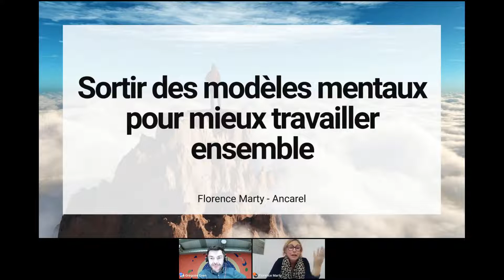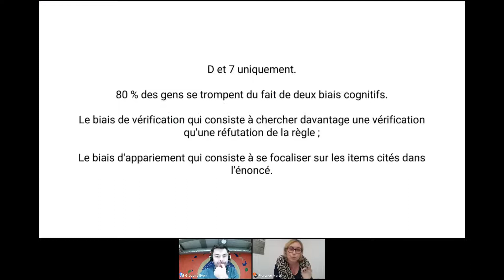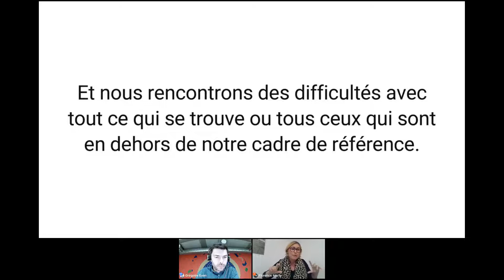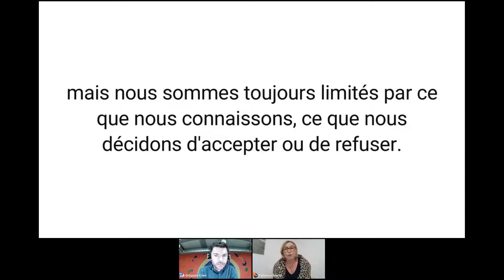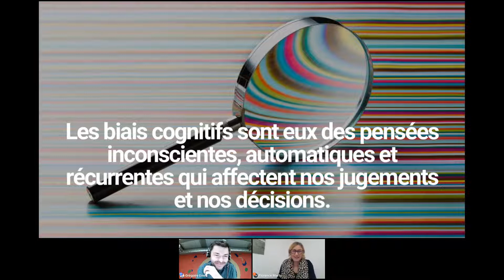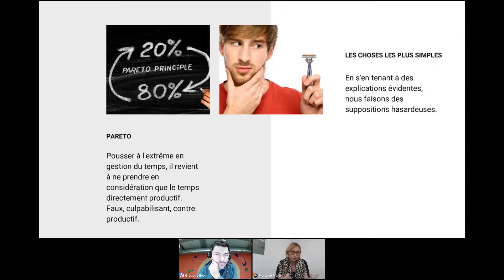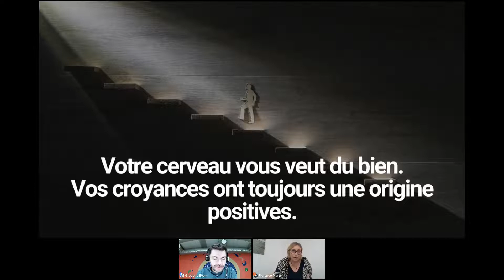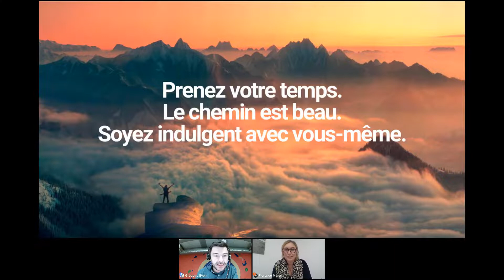Masterclass : Sortir des modelés mentaux pour mieux travailler ensemble - UpTogether_Florence Marty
Créer et animer une équipe réside dans notre capacité à comprendre nos modes de pensées et les modèles mentaux qui les structurent. Ces modèles sont nécessaires et sont des forces quand ils sont identifiés et compris mais ils peuvent être limitants, voir destructeurs. Identifier nos croyances et sortir des modèles mentaux qui nous enferment nous permet de révéler le plein potentiel de notre équipe et… le nôtre !

Dans cette Masterclass vous découvrirez :

-Ce qui se cache derrière tous ces termes souvent abstraits : modèles mentaux, biais cognitifs, vision du monde, schémas de pensée…
-Comment sont construits vos propres croyances et schémas de pensées ?
-Quels sont les principaux biais cognitifs que nous partageons tous en entreprise ?
-Comment se défaire de vos schémas de pensées pour bien travailler ensemble ?
-Quelles actions mener concrètement en équipe pour lever ces freins et révéler tout le potentiel de votre collectif ?

Qui est UpTogether :  Nous sommes convaincus que certaines techniques de coaching peuvent être apprises par les managers et collaborateurs afin d'améliorer les relations et la collaboration dans les équipes.

Pour y arriver, nous misons sur l'apprentissage collectif et sur la récurrence dans le temps pour changer les habitudes sur le long terme. Nous sommes donc partis du codéveloppement, y avons injecté des concepts pris du coaching et intégré des aspects des formations classiques.

Vous souhaitez tester ? Nous rassemblons chaque mois des acteurs des ressources humaines pour vivre un atelier de coaching collaboratif

Florence Marty est une personnalité incroyable qui bouscule les codes du monde des Ressources Humaines par son approche moderne et authentique. Ancienne RH du secteur privé, Florence a monté le collectif de formateurs Ancarel qui regroupe des professionnels RH engagés au service de la transformation des entreprises. Femme de communication, Florence est aussi chroniqueuse télé spécialisée dans les RH et elle vient de publier un ouvrage sur la marque employeur intitulé “Entreprises : 7 leviers pour renforcer votre pouvoir d’attraction”.

▬▬▬▬▬ 💬 POURSUIVRE LES ÉCHANGES  💬 ▬▬▬▬▬

▶ Pour prendre contact avec nos équipes, partout en France

▶ Pour participer à un atelier découverte de coaching collaboratif UpTogether (réservé aux RH et aux Responsables Transformation)